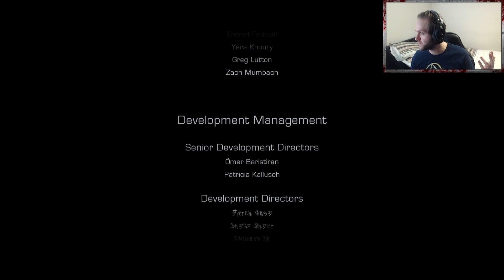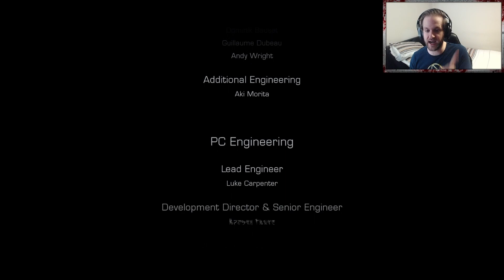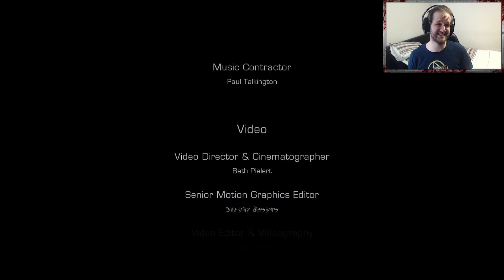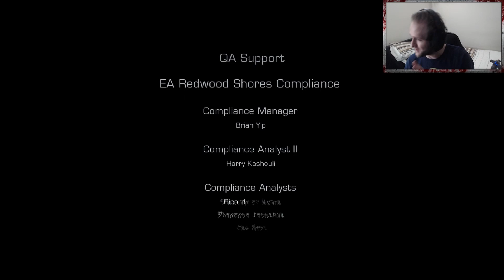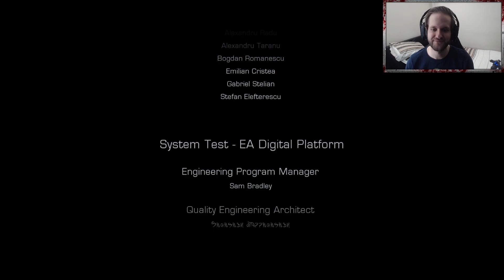DEAD SPACE TRUE ENDING: You'll NEVER Guess What Happens!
A dream...creating an endless nightmare. Is this even real? Is the world gone or has Isaacs's mind crumbled?

Darkness
One single cry for help
The awakening has begun
and the universe will never be the same again...

This reaction gameplay is from Dead Space 3 Awakened (DLC) by Visceral Games.